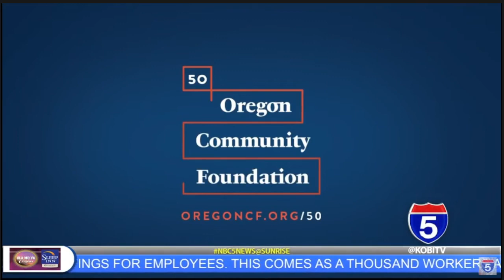KOBI Spirit of Community Moment: The Ford Family Foundation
This is Part VIII in a series from KOBI TV's "Oregon Community Foundation: Spirit of Community" series. This aired on April 27, 2023.

KOBI: Welcome back, The Ford Family Foundation has partnered with the Oregon Community Foundation for more than two decades. Together they've helped fund local economic and social development. The programs have made substantial positive differences that benefit our local communities. Here's another Spirit of Community Moment.

KOBI: Kenneth Ford and Hallie Ford owned a successful timber company that began in the 1930’s in Roseburg, Oregon. As the Ford's wealth accumulated, they created The Ford Family Foundation.

Anne Kubisch: They set up a foundation in 1957, to begin to give back and to be philanthropically minded in the Southwest corner of Oregon and Northern California.

KOBI: Anne Kubisch is the President and CEO of The Ford Family Foundation.

AK: We've given away about $810 million in charitable distributions. The foundation's focus I should say is on ensuring the vitality of rural communities and making sure that they are vibrant places for kids and families to thrive.

KOBI: That includes parenting education, connecting families with free parenting classes, resources and family events.

AK: Today there is a parenting education hub in each of the 36 counties of Oregon.

KOBI: This emphasis on community building is also helping victims of the devastating Almeda and open chain fires.

AK: After the Labor Day fires in September of 2020, our foundation, The Ford Family Foundation partnered with Oregon Community Foundation and The Meyer Memorial Trust to create a community rebuilding fund.

KOBI: To date that fund has distributed about $10 million dollars to help rebuild Southern Oregon communities.

AK: The recovery from the wildfires is a long-haul project, and we're in it for the long- haul.

KOBI: If you’d like to help make Southern Oregon a better place to live, visit Oregon Community Foundation